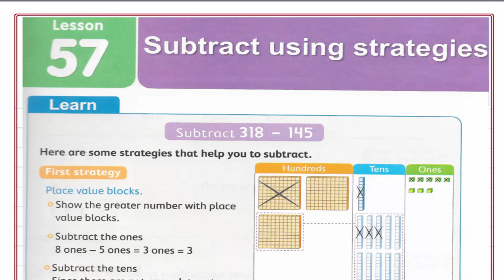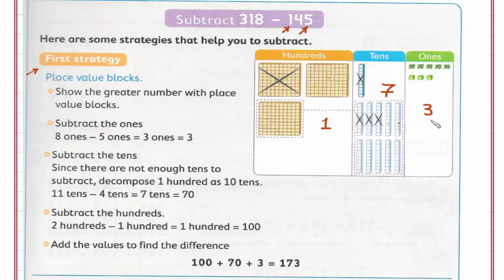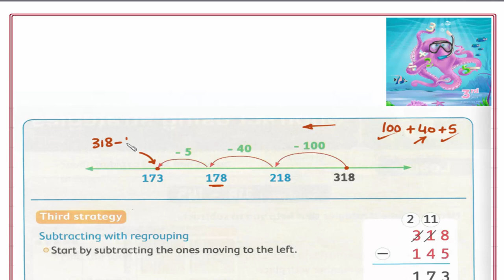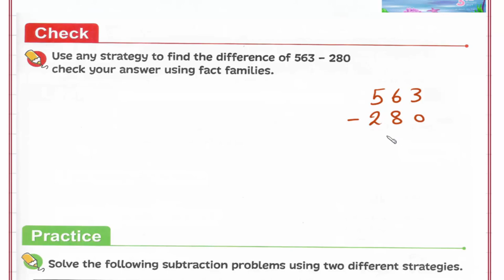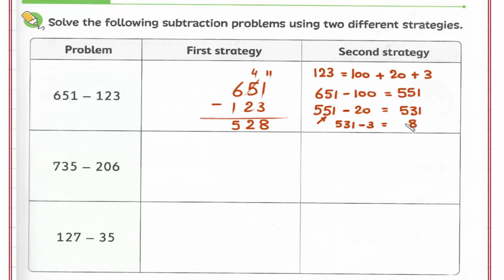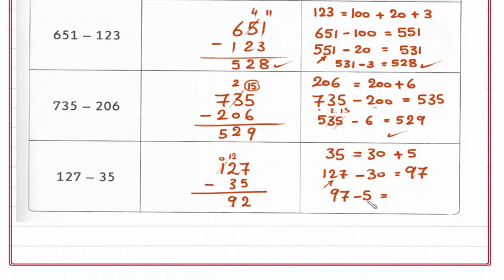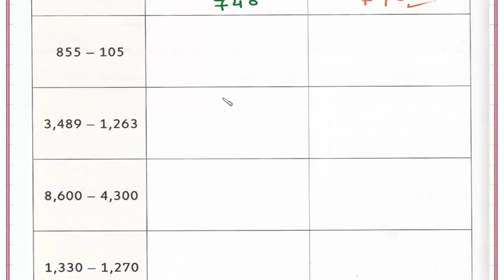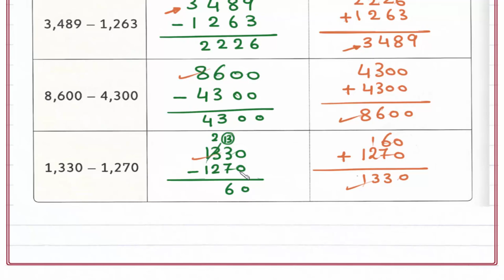Primary 3 \ grade 3-1st term 57 -Subtract using strategies. شرح ماث ثالثه إبتدائى لغات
Lessons 57 -Subtract using strategies.
رابط القناة على الفيس بوك